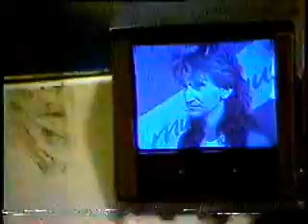Much Music Launch 1984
This channel was launched in Canada on August 31st, 1984. The video came from Videotorn in the Montreal area. There is also a look at the Teleguide.